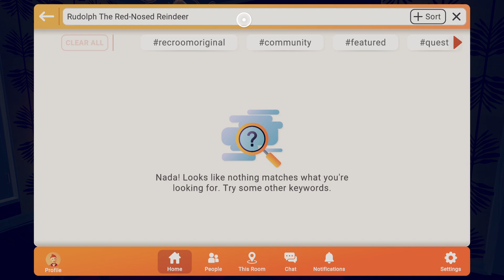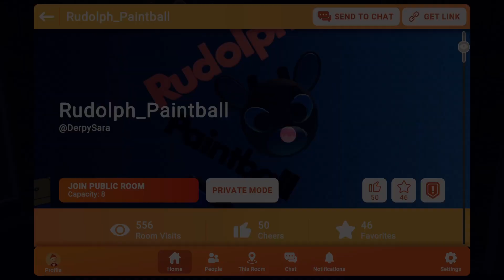Christmas Time 2022 - I’m Playing Rec-Room With Horrorgirl Part 1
I hope uses guys like this video and this is part 1 and Wesley didn’t join in in part 1 so he joined in later on so you will see him in part 2 so get ready for part 2 to be on my channel that both of those videos are recorded in the 1st of December.

Horrorgirl’s channel will be in the description below.

Anyway guys I hope uses guys enjoy this video.